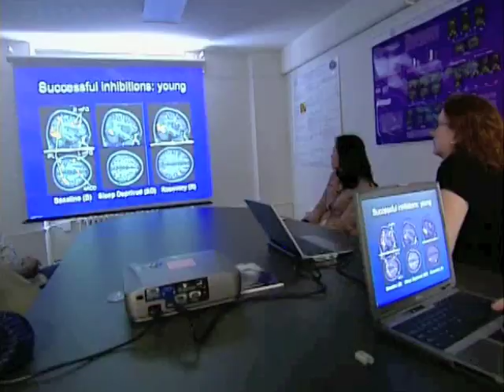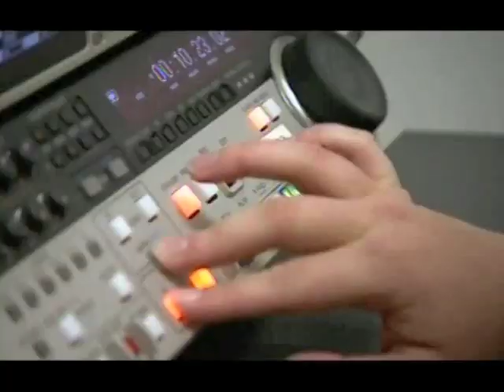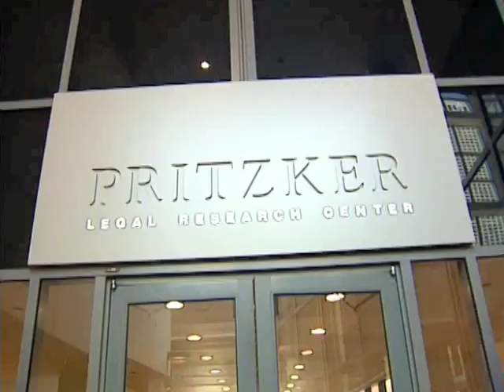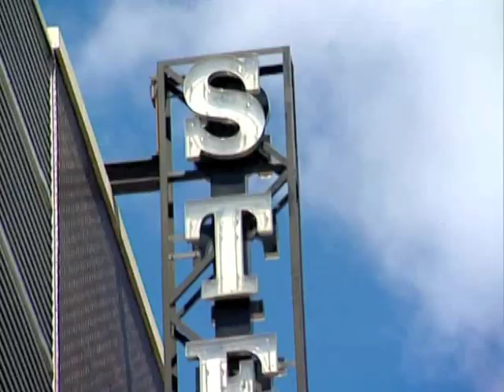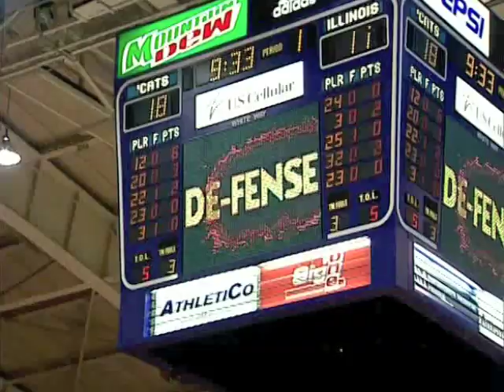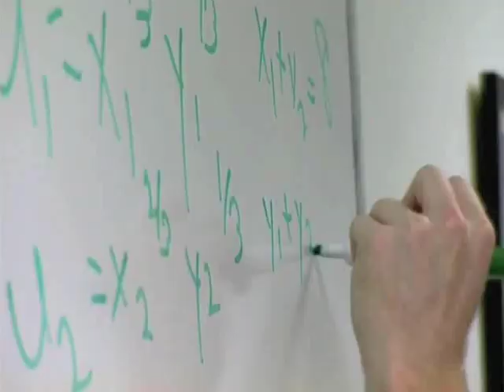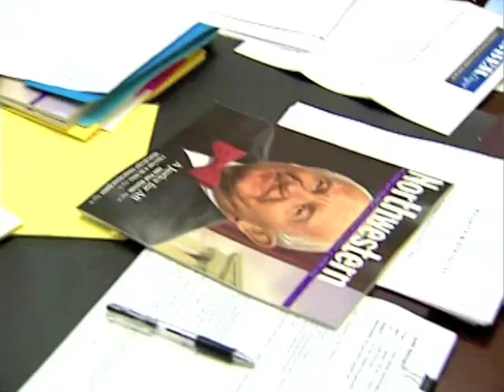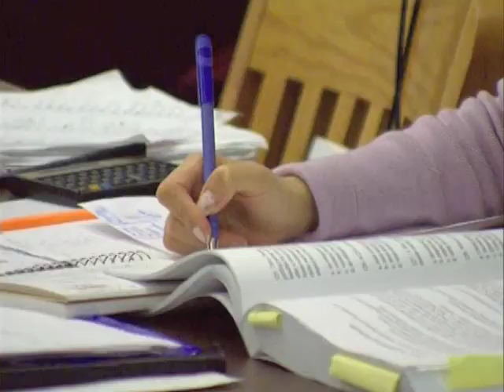The Bienen Years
Henry S. Bienen, who will be retiring this year, became the 15th president of Northwestern University in 1995 bringing with him a vision of the future that would quickly become a reality. Explore President Bienen's time at Northwestern and his lasting legacy in "The Bienen Years".

This program was produced by Northwestern University in conjunction with Focal Point Productions of Chicago, Illinois. ____